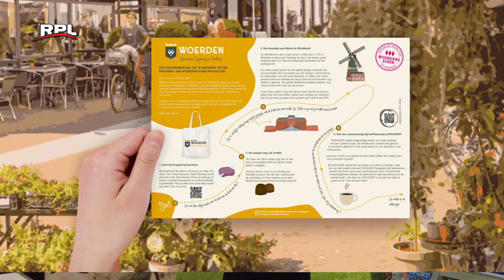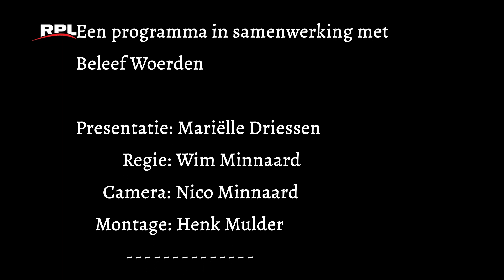01_Wat te doen in Woerden april 2023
RPL Woerden
Agenda programma door VVV en Beleef Woerden